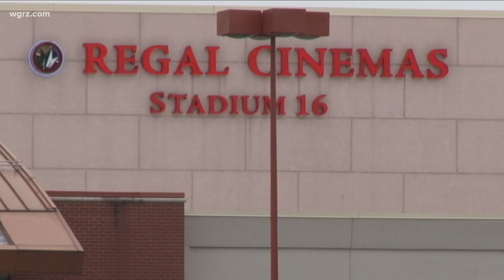Capacity restrictions ending May 19th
New York state reopens May 19th